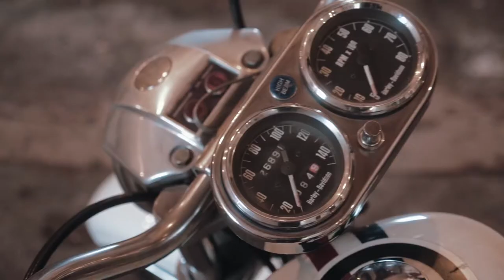Motorcycle apparel with nostalgic aesthetics. Birth of MackofMack.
MackofMack was born when its founder, Mack, a wooden boat restorer and avid motorcycle rider, developed a reaction to his leather gloves. Like most consumers, he didn’t know that 85% of leather goods are tanned using chromium salts, which not only pollute our earth, but consist of toxic chemicals that can cause or aggravate skin allergies. Mack couldn’t find any 100% vegetable tanned leather gloves that really fit the bill when it came to his riding needs

Hence, MackofMack. Our company designs and manufactures high-quality, 100% vegetable tanned leather gloves for motorcycle enthusiasts and anyone who dresses (or shops) with a conscience. Our vegetable tanned leather gloves protect your hands from the cold, the wind, the asphalt and from the chemical compounds used in industrial manufacturing. We partner only with recognized, certified tanneries who can ensure that the leather is 100% vegetable tanned and free from harmful chemicals

Our brand has a certain nostalgia for the past, and for the open road, and we also embrace a forward-thinking approach when it comes to social and environmental responsibility. When it comes to all of our products, present and future, we work only with suppliers and manufactures who work in ethical and sustainable ways, which includes fair labor practices and environmental responsibility

To follow the journey and to know when we are launching on crowdfunding
visit
MackofMack Instagram